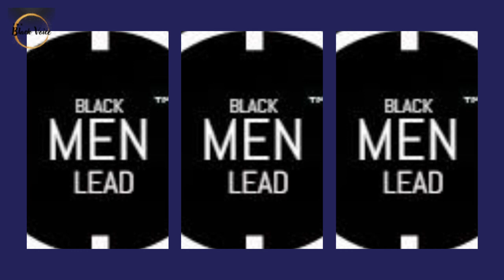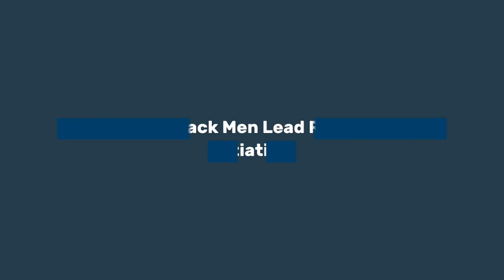Grace & Power to Damar Hamlin ~ Big Ups to Dan Orlovsky & Skip Bayless Doubles Down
Grace & Power to Damar Hamlin ~ Big Ups to Dan Orlovsky & Skip Bayless Doubles Down | Dr. Rick Wallace